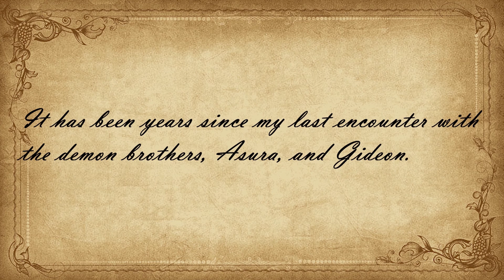The Contract [Episode 8: Confusing Truth]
+ VA Credit +

+ Music Credit +

"Silent Reveries" Trey VanZandt (YouTube.com/c/treyvanzandt)